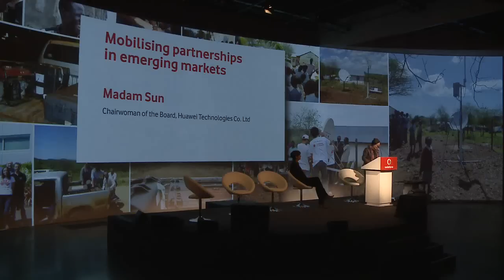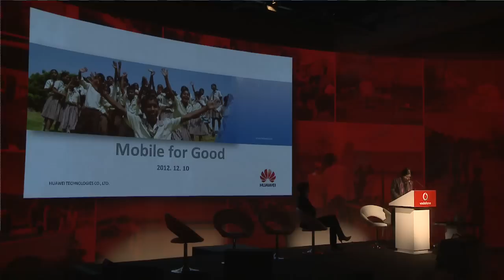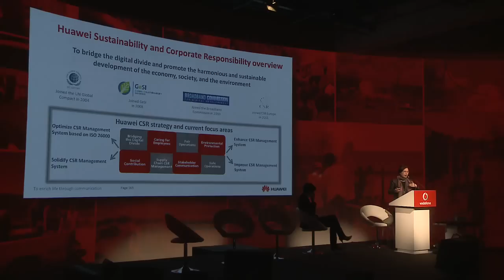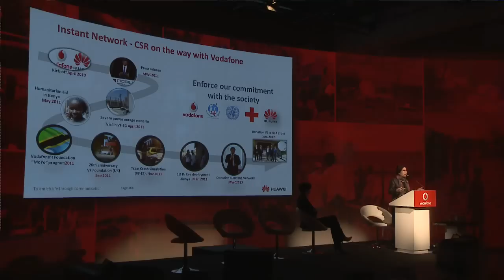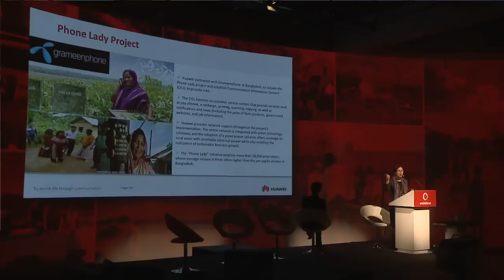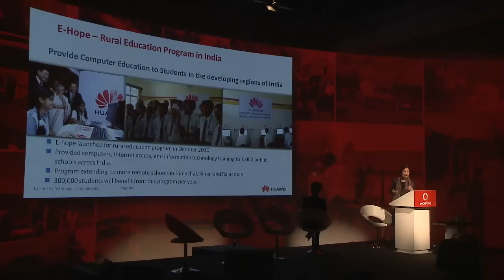08. Vodafone Mobile for Good Summit, 10 Dec 2012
The Mobile for Good Summit facilitated by Becky Anderson, CNN International
M-world: Mobilising partnerships in emerging markets
Yafang Sun, Chairwoman of the Board, Huawei Technologies Co., Ltd